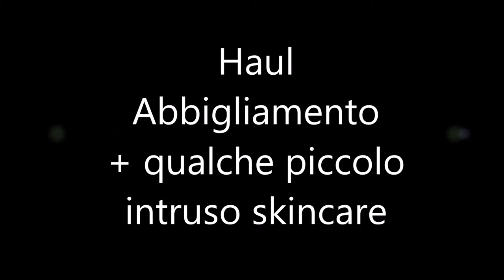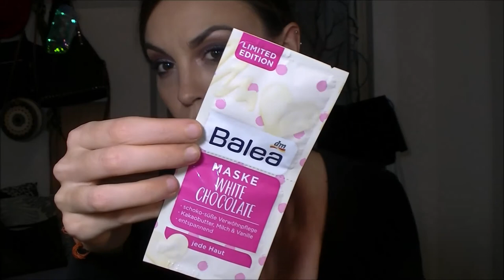Haul ABBIGLIAMENTO+qualche intruso Skincare 😎